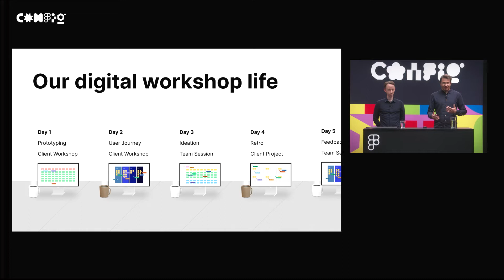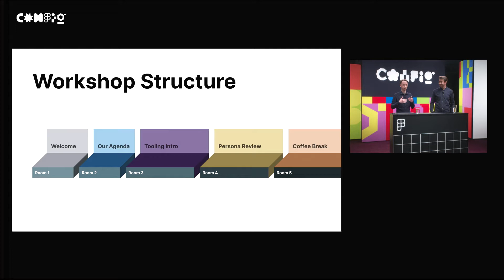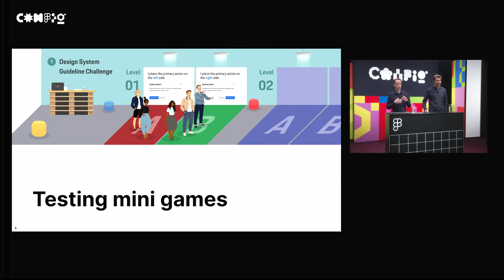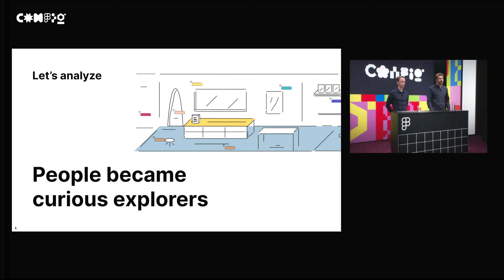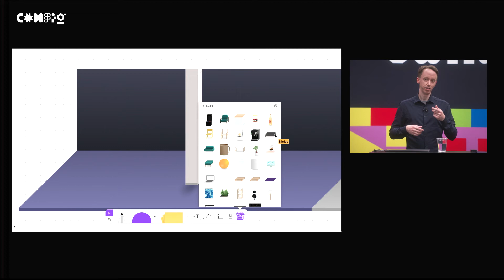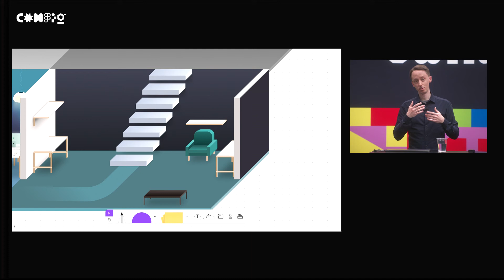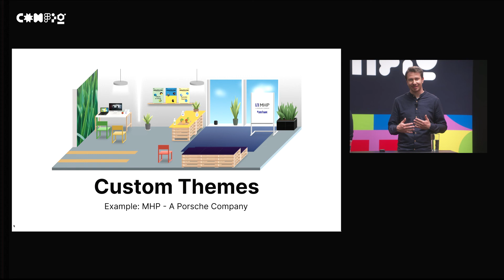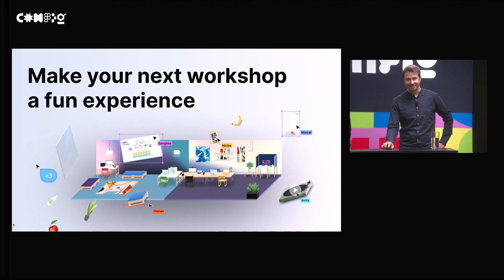How we rebuilt our office lab in FigJam for fun and creative digital workshops - MHP (Config 2022)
In this session, Niclas and Marcel talk about their experiences and learnings in designing a new approach to digital workshops. They will discuss how everyone can use FigJam to build digital workshop environments that are on-brand, creative, and fun to use.